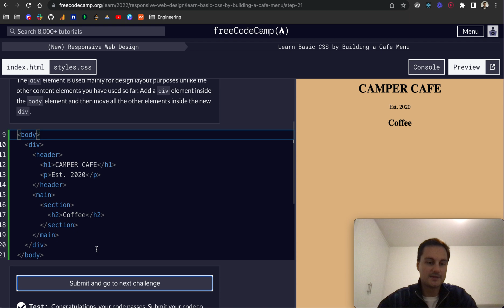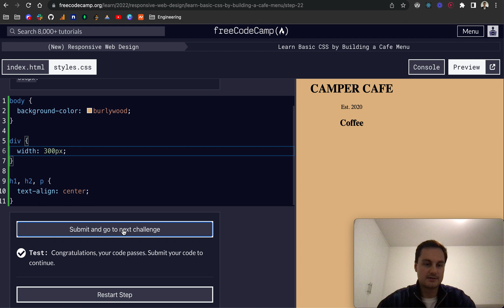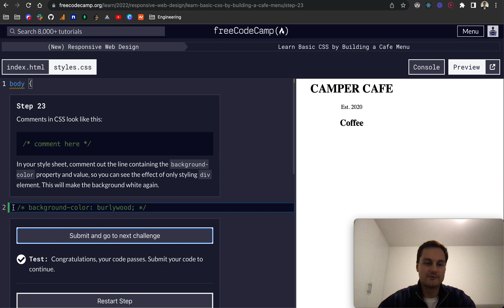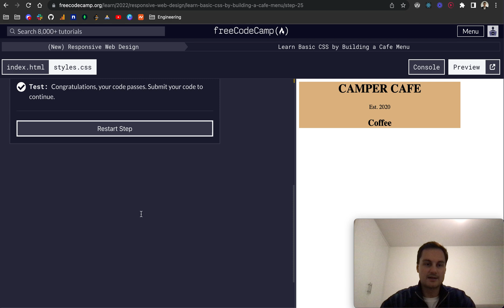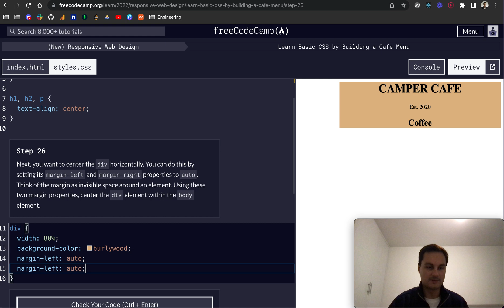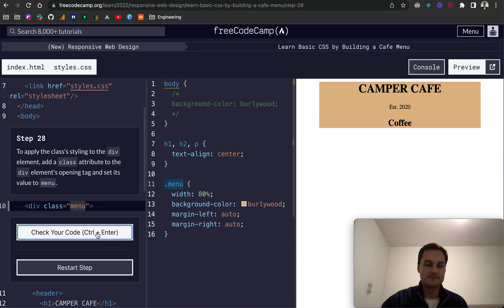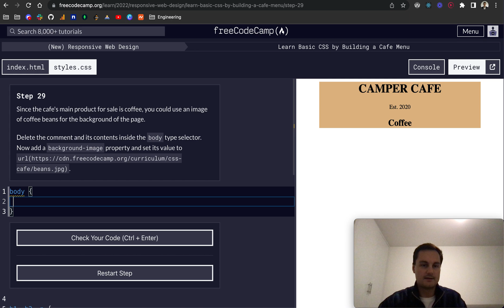freeCodeCamp - Learn CSS by Building a Cafe Menu (21-30)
Timestamps:
00:00 - Start
00:10 - 21
00:55 - 22
01:43 - 23
02:20 - 24
02:55 - 25
03:36 - 26
04:30 - 27
05:05 - 28
05:44 - 29
06:26 - 30